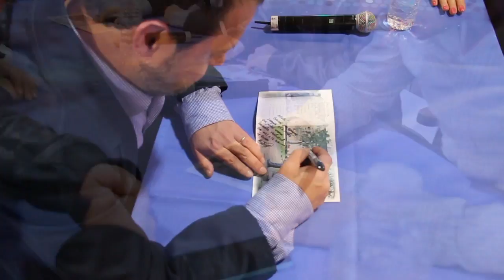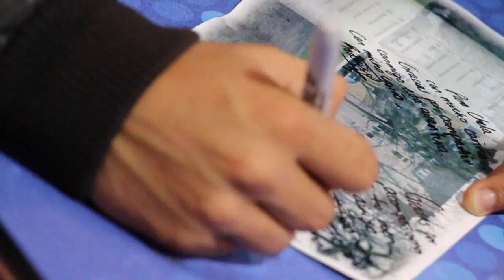Guten Tag! Ramón en firma de autógrafos - Mixup Pabellón Polanco